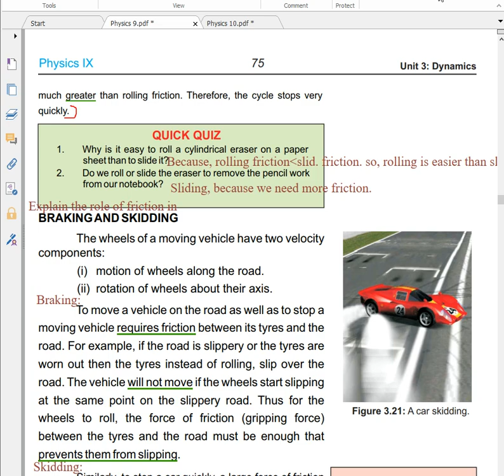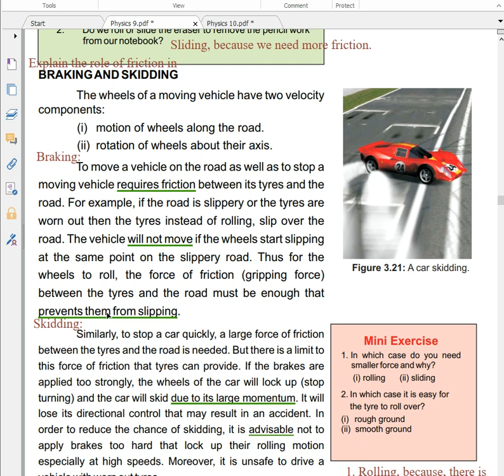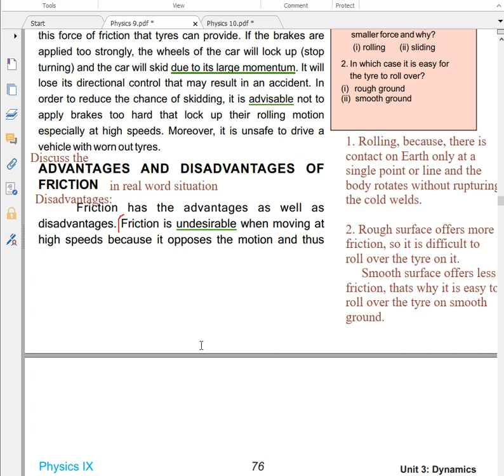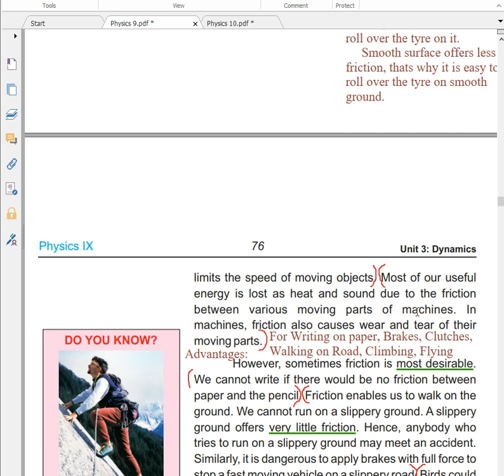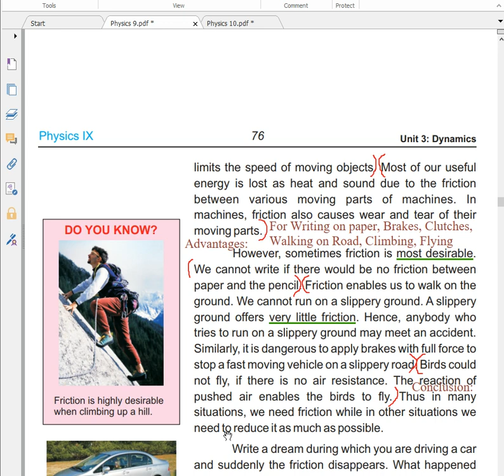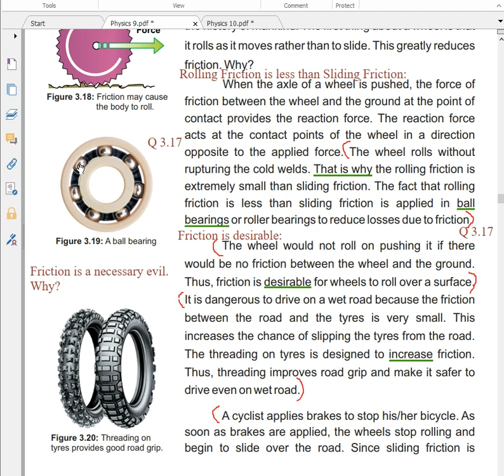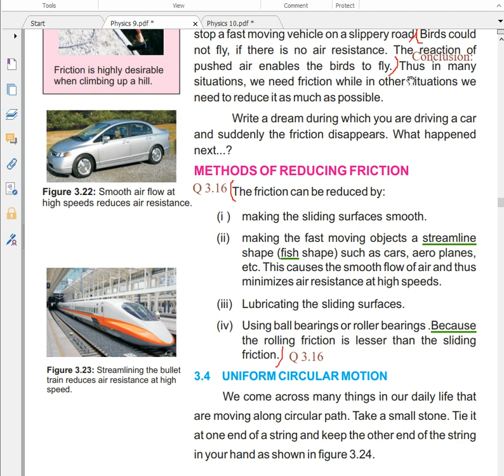PHYSICS Grade 9 (3.3.2 Braking and Skidding, Adv. & disadvantages of Friction, Reducing Friction)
The role of Friction is explained in:
Braking and Skidding
Advantages and disadvantages of friction
Methods to reduce friction